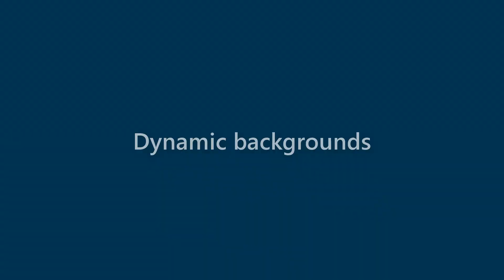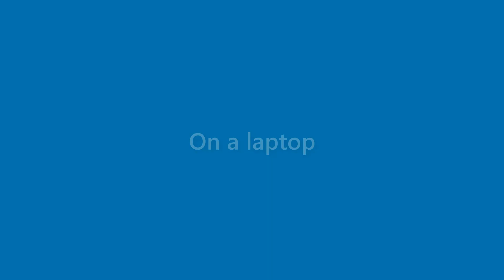Hugh Frye - appearance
Name Look - Hugh Frye - appearance. In this video we present "Hugh Frye" name look and feel in various scenarios.
This video will cover:
How does "Hugh Frye" look as a personal letterhead?
How does "Hugh Frye" look on a business card?
How does "Hugh Frye" look on a computer/laptop screen?
How does "Hugh Frye" look with different background colors?
How does "Hugh Frye" look with various fonts?